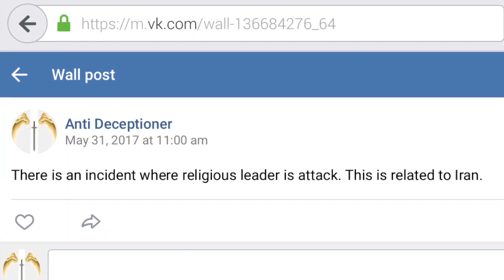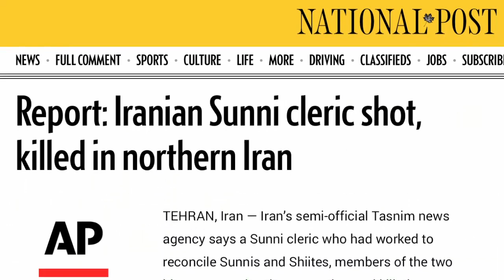Religious leader attack in Iran --- prophecy fulfilled